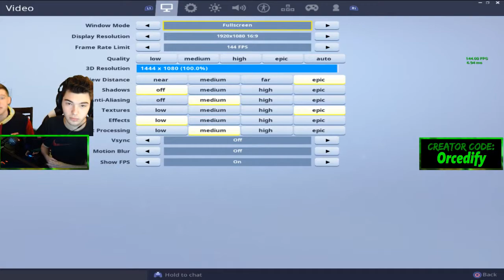WE SWITCHED OFF EVERY KILL AND THIS HAPPENED... (MNK & CONTROLLER)